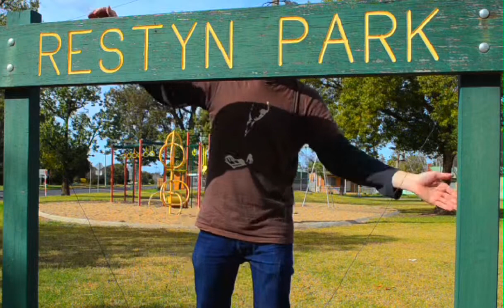A Restyn Melody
for details. A second remix of the material recorded at Restyn Park in Hanwood, NSW on 13 September 2012.